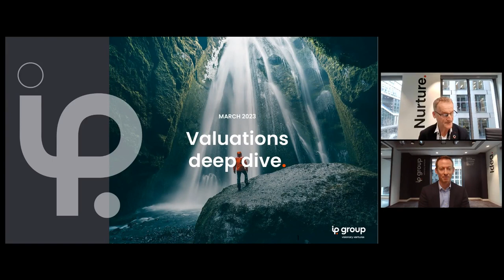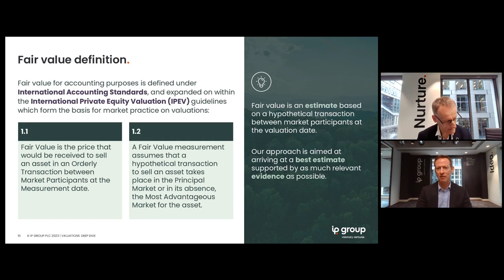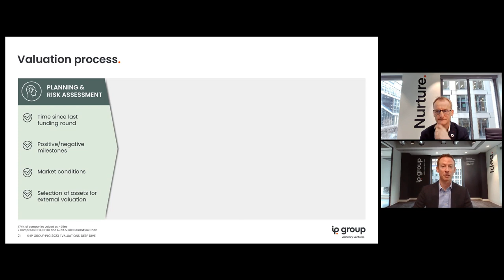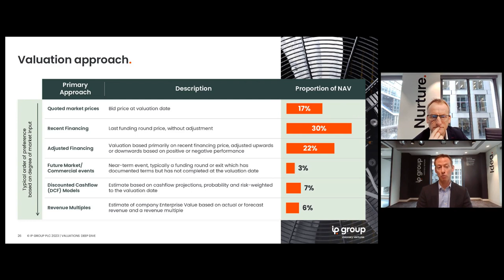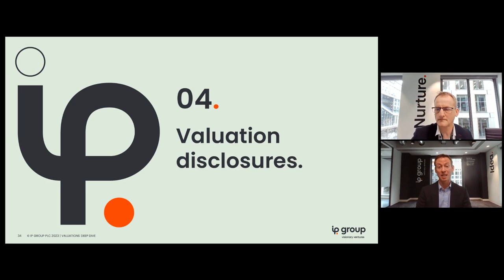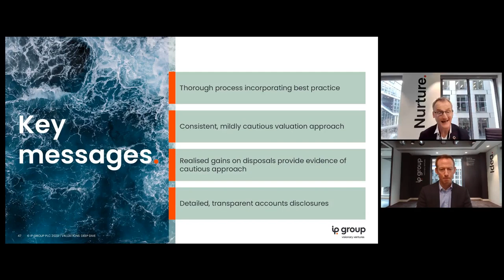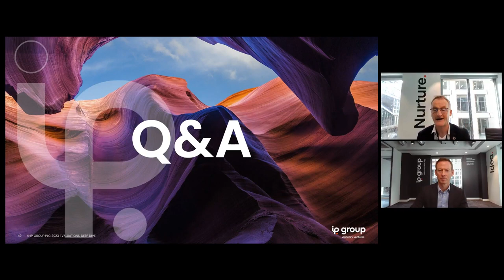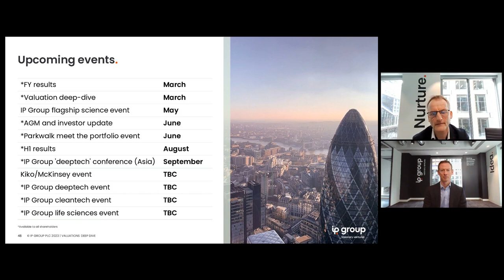IP GROUP PLC - Valuations deep-dive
To be informed of all IP GROUP PLC's upcoming presentations, register at InvestorMeetCompany